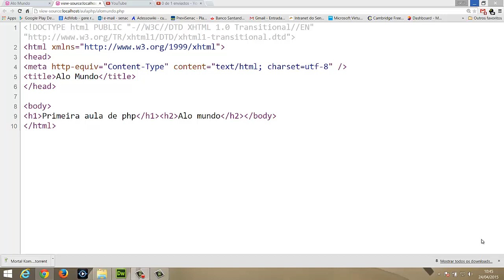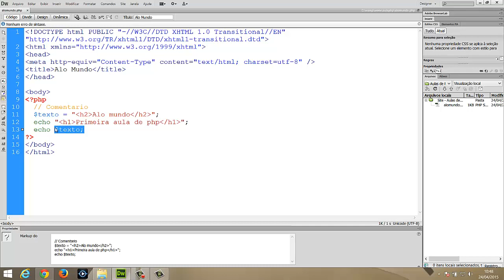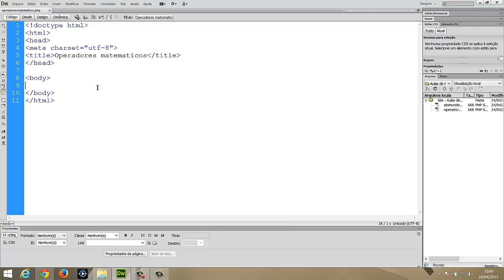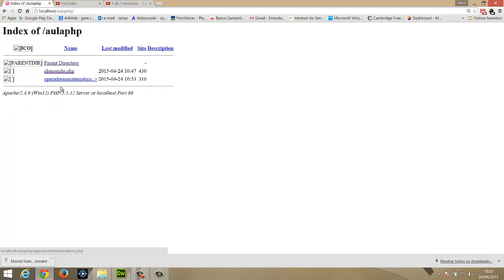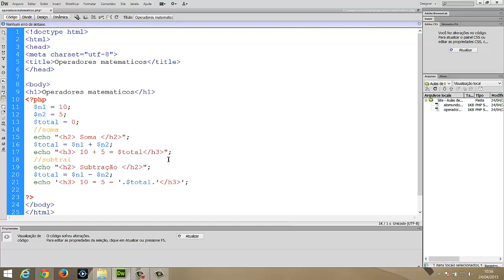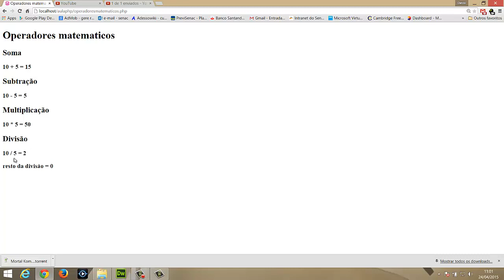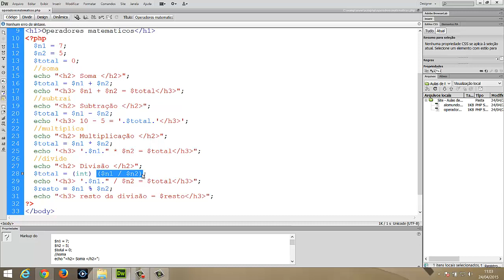02 - PHP - Operadores matemáticos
O post Curso básico de PHP tem como objetivo ensinar os principais conceitos sobre a linguagem php descrevendo o que é variável, como passar dados de uma página para outra, como coletar dados do usuário, como utilizar laços de repetição, funções, comandos de decisão, etc.
A aula 02 explica o funcionamento dos operadores matemáticos
Nossos cursos
Crie sites ASP.NET (webforms) utilizando C# e JavaScript